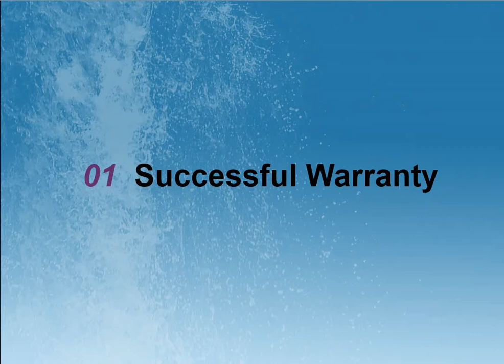08002109 IBM Certified Database Administrator - DB2 11.1 for Linux UNIX and Windows Exam Overview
This certification requires 2 exams

Exams Required:
Click on the links below to see exam details, exam objectives, suggested training and sample tests.
C2090-600 - IBM DB2 11.1 DBA for LUW
Any 1 of the following:
C2090-615 - DB2 10.5 Fundamentals for LUW (Withdrawn)
C2090-616 - DB2 11.1 Fundamentals for LUW"